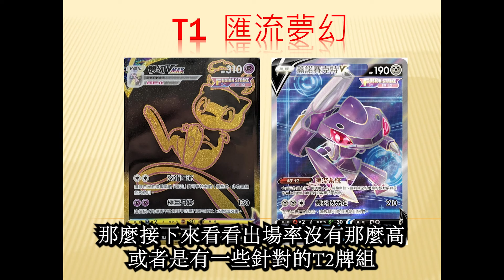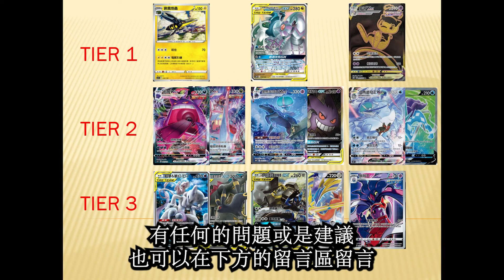寶可夢大賽你準備好了嗎?台北RL大賽環境分析!!!｜寶可夢研究所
RL大賽在即 你各位訓練家準備好了嗎?
C標卡片的最後一戰 究竟那些牌組是賽場中必將面對的主流?
又有哪些水鬼牌會殺出個程咬金 打的對手措手不及!?
快來看看倫編解說的台北RL大賽環境分析吧!!!

🔻重點標起來🔺
00:00 開場
00:18 炮蟲
00:51 三神動物園
01:10 匯流夢幻
01:52 耿鬼鋁鋼
02:35 黑馬耿鬼
03:06 水君白馬
03:49 惡超夢
04:19 鋼TT
04:55 連擊烏賊
05:18 倫編私心推薦
06:08 片尾和牌組選擇